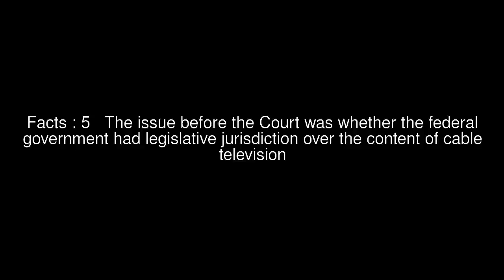Capital Cities Communications Inc v Canadian Radio-Television Commission Top #6 Facts